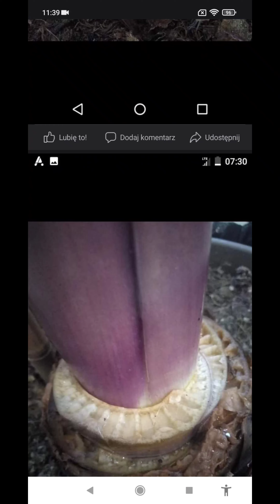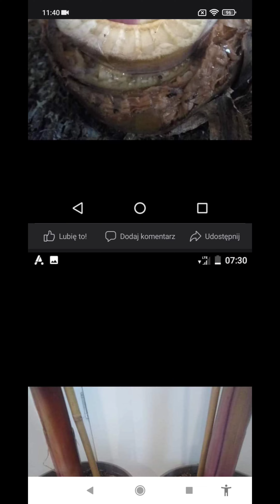🔴 UWAGA 🔴 Bardzo ważne. Jakich nie kupować bananowców w lutym, marcu itd. Ostrzegam 🤦 🤔